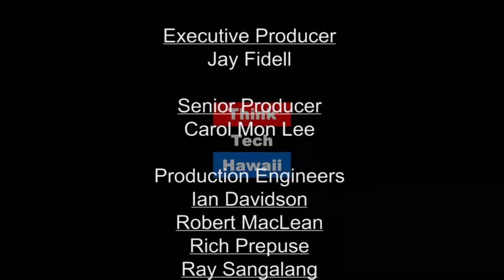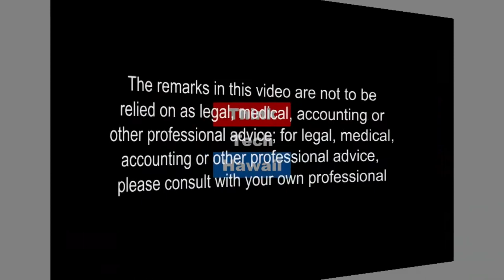Completion Of The Hawaii State Legislature’s Special Session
With a Sept. 15 deadline to submit a financial plan to finish rail to the federal government, lawmakers completed the Special Session. Now what? What is the financial plan? How will it affect the residents of the state?  What impact will it have on the Neighbor Islands? Will the rail be completed or will the City need more money? Senator Will Espero joins Navigating the Journey with Marsha Rose Joyner to discuss the Completion of the Hawaii State Legislature’s Special Session.